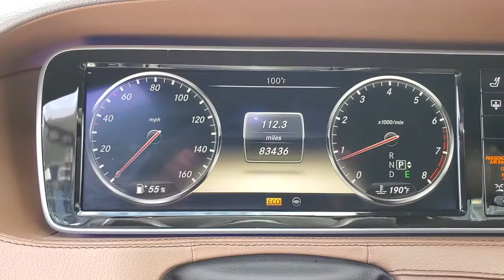2014 Mercedes-Benz S-Class Tampa, Clearwater, St. Petersburg, Pinellas Park, Largo, FL 61398A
Black Used 2014 Mercedes-Benz S-Class available in Tampa, Florida at Crown Mercedes of St. Petersburg. Servicing the Clearwater, St. Petersburg, Pinellas Park, Largo, FL area.
2014 Mercedes-Benz S-Class S 550 - Stock#: 61398A - VIN#: WDDUG8CBXEA008221

8302 US Hwy 19 N

EDITION ONE 2014 SPECIAL ORDER S550! YES. HARD TO FIND EDITION ONE IN VERY VERY GOOD CONDITION. PREMIUM 1 PACKAGE ($4500) EDITION 1 PACKAGE ($6500) WARMTH & COMFORT PACKAGE ($2600) AIR BALANCE PACKAGE ($350) DRIVERS ASSISTANCE PACKAGE ($2800). ALL THE GOODS!!! GARAGE KEPT AND EVERYTHING IN GREAT CONDITION!!! 19 7-Spoke Alloy Wheels Active Blind Spot Assist Active Lane Keeping Assist Active Multi-Contour Seats w/Massage Air Balance - Ionization Perfume Filtration Air Balance Package BAS PLUS Black Poplar Wood Trim CMS Lane CMS Rear Control Code Driver Assistance Package Control Code Premium 1 Package Control Code Warmth & Comfort Package DISTRONIC PLUS DISTRONIC PLUS w/Steering Assist Driver Assistance Package Edition 1 Package Front Heated Armrests Front Heated Seats - PLUS Hands-Free Access Heated & Active Ventilated Front Seats Heated & Active Ventilated Rear Seats Heated Steering Wheel KEYLESS GO Memory Rear Seats Nappa Leather Upholstery PARKTRONIC w/Active Parking Assist Power Rear Seats Power Rear Side Window Sunblinds Premium 1 Package PRE-SAFE Brake PRE-SAFE PLUS Rear Heated Armrests Rear Heated Seats - PLUS Warmth & Comfort Package.brbrbrCertification Program Details: **CROWN CONFIDENCE PLAN USED CAR GUARANTEEbrdesigno Mocha Black 2014 Mercedes-Benz S-Class S 550brbrAwards:br * JD Power Automotive Performance Execution and Layout (APEAL) StudybrbrCrown Eurocars has been awarded the Dealer of the Year for 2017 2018 and 2019 from Dealer Rater for our high standards of Customer Service. We achieved a 4.9 rating with over 1800 consumer reviews. Crown Eurocars researches the market on a daily basis to provide the best price upfront. All prices plus sales tax tag and titling and dealer service fee of $899.95 which represents cost and profits to the selling dealer for items such as cleaning inspecting adjusting new vehicles and preparing documents related to the sale.